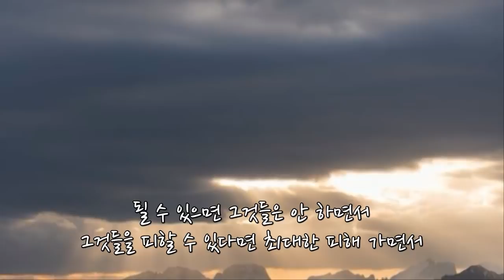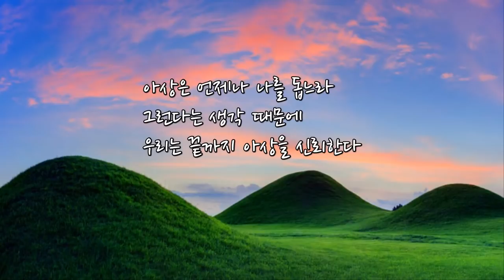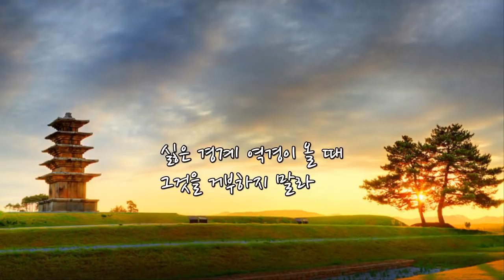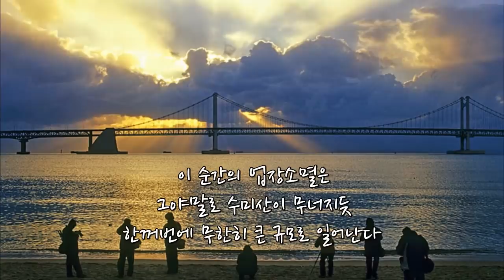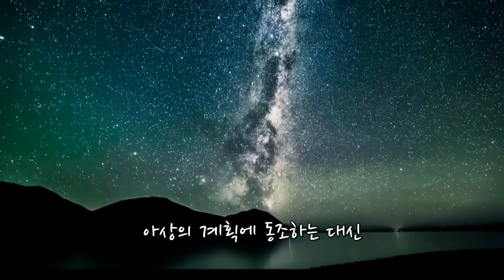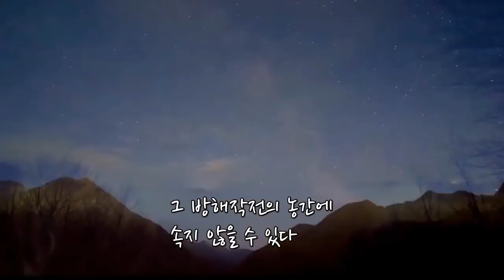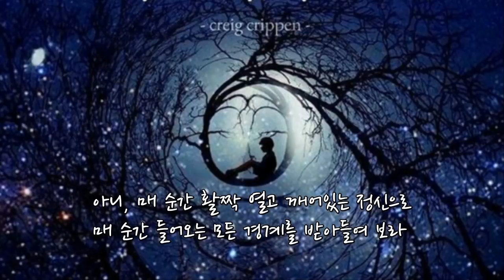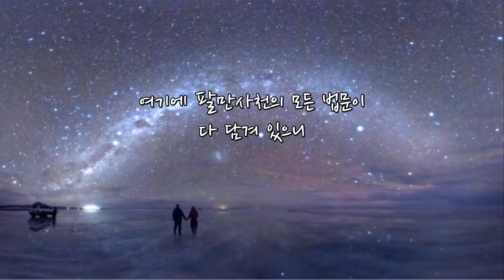업장소멸 방법 - 역경, 불행, 슬픔, 좌절, 고통, 두렵고 힘든 삶에서 벗어나려면